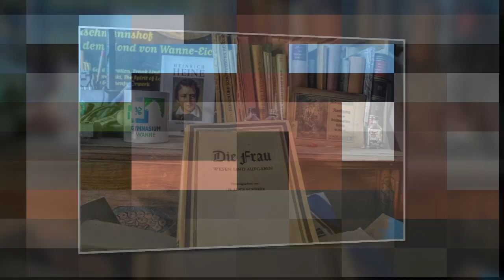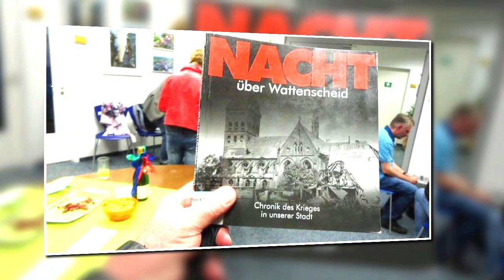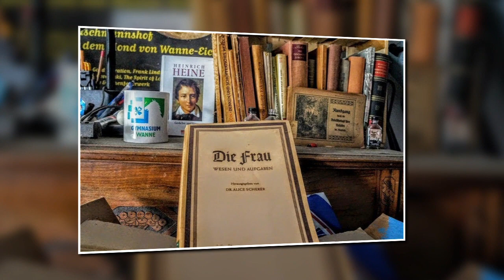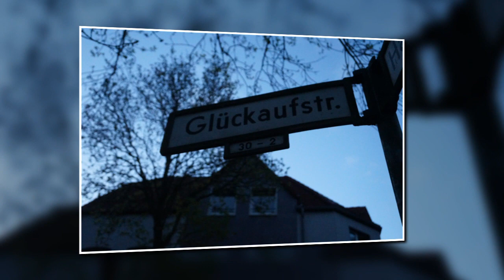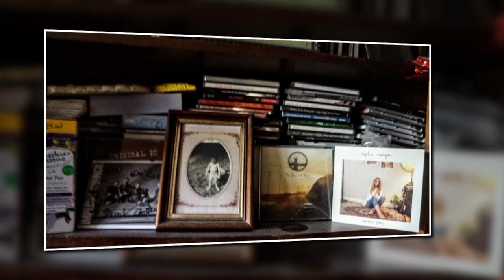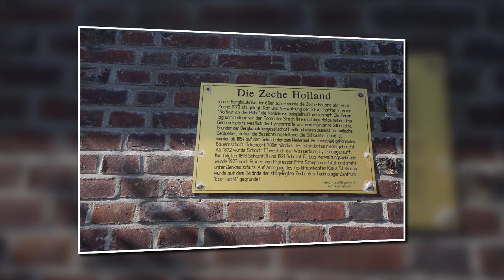UND DIE JAHRE ZIEHEN INS LAND UND RENTNERMAN ZIEHT MIT